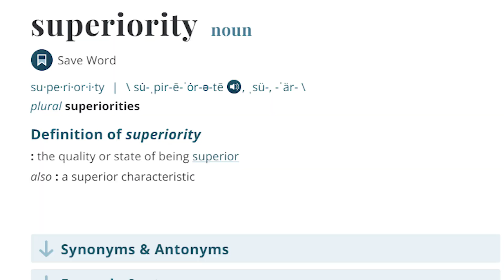Superiority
So I hear your trying to go pro?